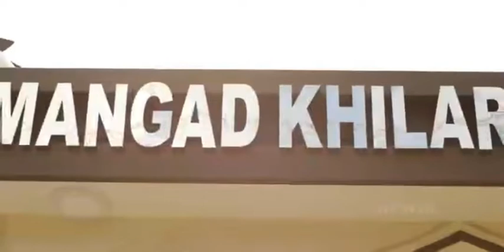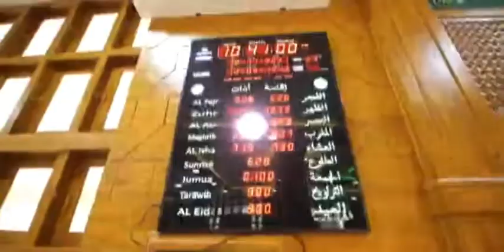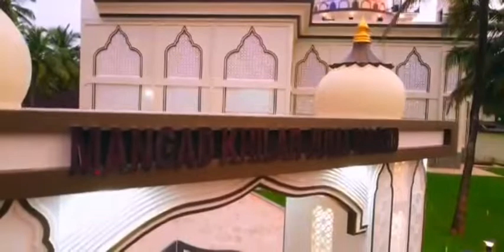Mangad khilar juma masjid/kasaragod/masjid